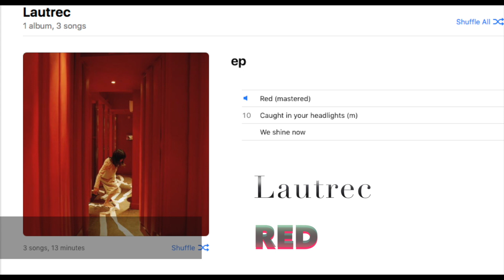Lautrec - Red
I bought a MP3 of "Red" off Lautrec when they used to have a myspace page, it may of been circa 2007 if my memory serves well.
I've noticed Red can't be found on the web therefore thought i'd share it here as its a great track.

I did not make this track, it was made by Lautec.